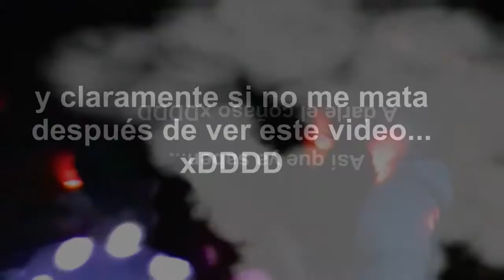PROMOCION Tejeda's Party 2010 - Casi que la hacemos...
PROMOCION Tejeda's Party 2010